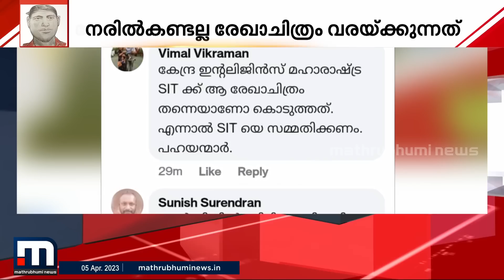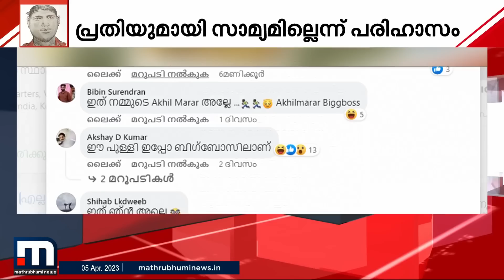രേഖാചിത്രം ഒത്തില്ലെന്ന് വിമര്‍ശനം; പ്രതിയുടെ മുഖം കണ്ടല്ല വരയ്ക്കുന്നതെന്ന് കേരള പോലീസ്| Train Fire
രേഖാചിത്രം ഒത്തില്ലെന്ന് വിമര്‍ശനം; പ്രതിയുടെ മുഖം കണ്ടല്ല വരയ്ക്കുന്നതെന്ന് കേരള പോലീസ്

Happy viewing!